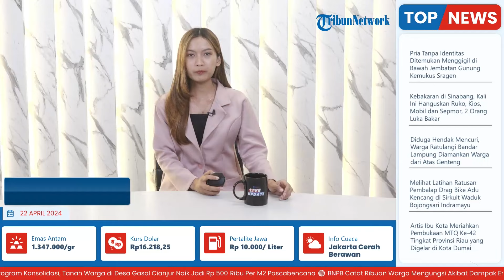MTQ Riau ke-42 Digelar di Kota Dumai, Dimeriahkan Hiburan Artis Ibu Kota, Dibuka Pj Gubernur Riau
Laporan Wartawan Tribun Pekanbaru, Donny Kesuma Putra

TRIBUN-VIDEO.COM - Perhelatan MTQ Riau ke 42 resmi digelar d‎i kota Dumai, pembukaan MTQ Riau ke 42, dibuka secara langsung oleh Penjabat (Pj) Gubernur Riau, SF Hariyanto, pada Minggu (21/4/2024) malam, bertempat di Taman Bukit Gelanggang (TBG) Kota Dumai.

Pada pembukaan MTQ Riau ke 42 yang dipusatkan di TBG tersebut, dihadiri oleh Pimpinan Daerah Se Riau, seperti Wali kota Dumai, Paisal, Bupati Rohul, Sukiman, Pj Wali kota Dumai, Muflihun dan pimpinan daerah lainnya.

Tak hanya pimpinan daerah, Forkopimnda Riau juga turut hadir dalam memeriahkan MTQ Riau ke 42 di kota Dumai, kota Idaman.

(Tribun-Video.com/Tribunpekanbaru.com)

VP: Latif